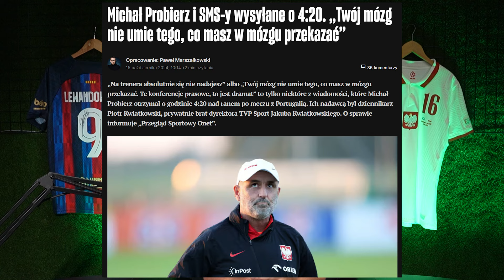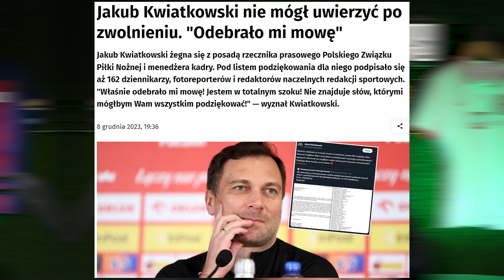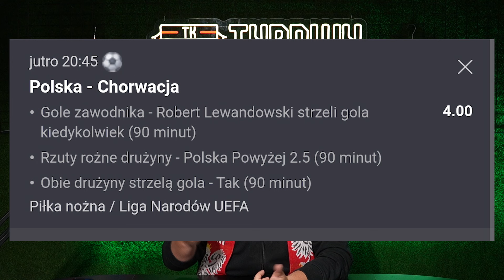MICHAŁ PROBIERZ ZWYZYWANY I OBRAŻANY W SMS | TO BRAT JAKUBA KWIATKOWSKIEGO | "TWÓJ MÓZG NIE UMIE"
Zostaw SUBA i bądź na bieżąco, aby nie przegapić najnowszych treści!